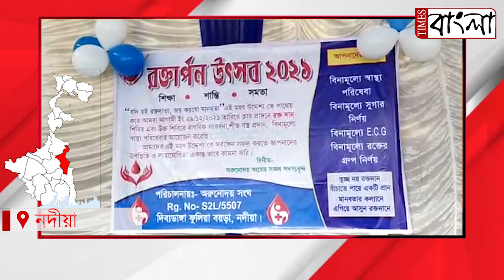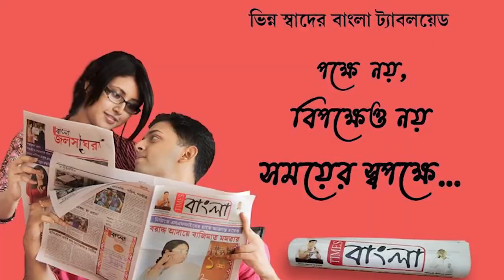নদীয়া শান্তিপুর দিব্য ডাঙ্গা গ্রামের মাঝে রক্তার্পণ উৎসব, সাথে বিনামূল্যে স্বাস্থ্য পরীক্ষা